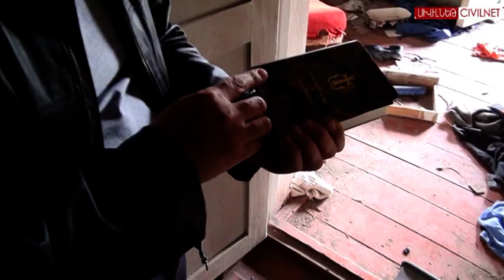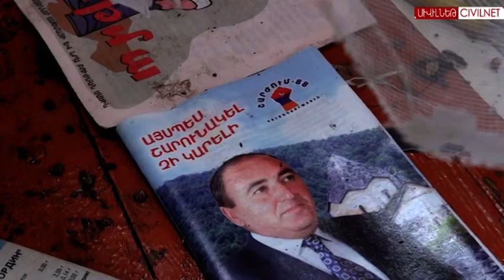Թալիշ. հայության պատվի և արժանապատվության խնդիր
Արցախի հյուսիս-արևելյան Թալիշ գյուղում քաղաքացիական բնակչություն չկա արդեն շուրջ չորս շաբաթ: ՍիվիլՆեթի Թաթուլ Հակոբյանը և Հակոբ Մանուկյանը ապրիլի 29-ին այցելել են Թալիշ: